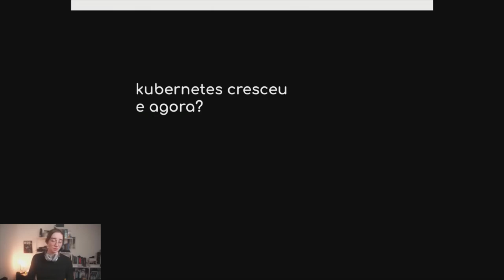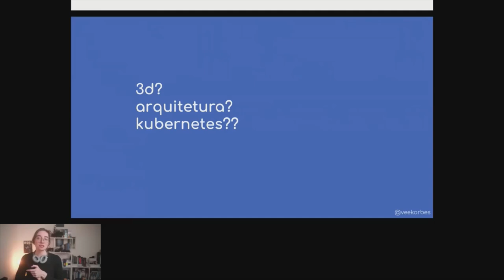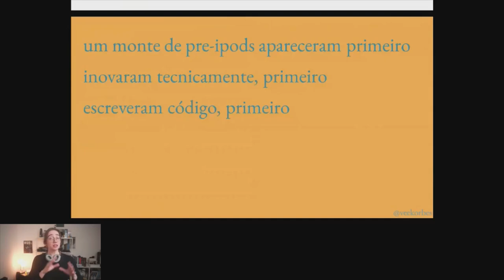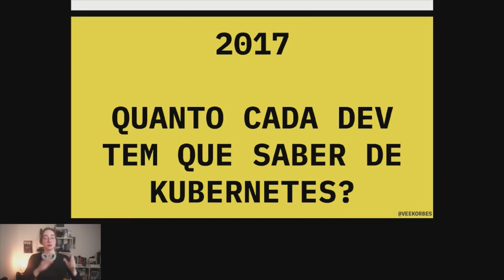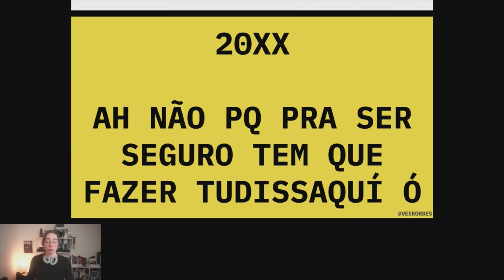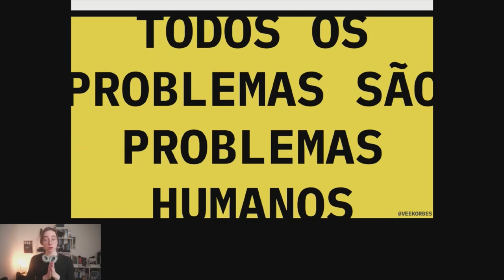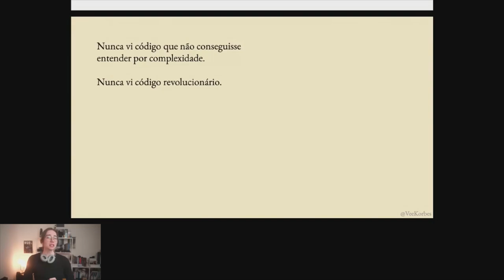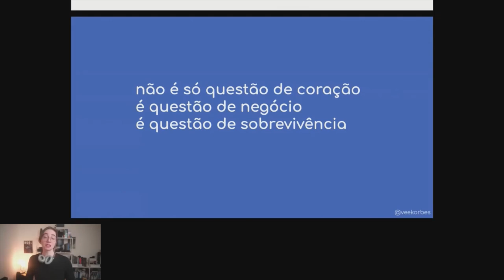Keynote: Kubernetes cresceu. E agora?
Kubernetes é o novo Java. Todo mundo usa, tem quem gosta e tem os outros também, mas tá aqui pra ficar. E agora?
Quais as responsabilidades que nós, um a um, como indivíduos, temos que ter em mente para manter um ecossistema saudável, tanto em termos técnicos quanto humanos?
Você que está criando ferramentas, ou montando sistemas para seus clientes, ou escrevendo documentação, ou tentando aprender, ou tentando ensinar, ou você que trabalha com segurança e acha que está tudo perdido... Qual é o norte?
O que a gente faz pra pegar uma comunidade que deixou de ser nicho e virou mainstream e fazer com que ela continue tendo as qualidades de um grupo de amigos próximos, mas com um alcance de milhares de pessoas?